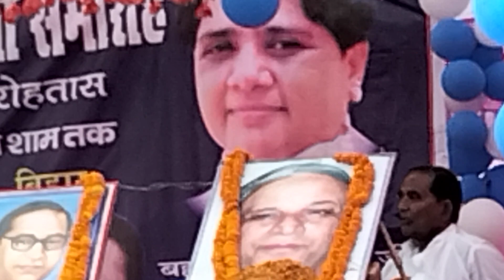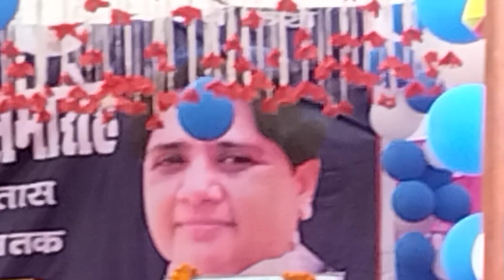Bhim ambedkar shaheb ke jayanti par gaya Dhashu song 🩰🕺💃